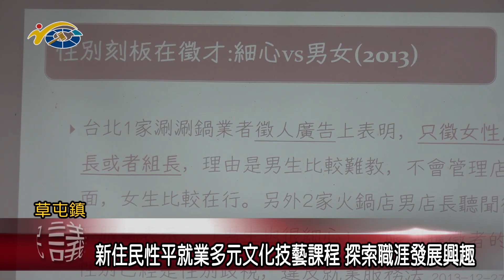新住民性平就業多元文化技藝課程 探索職涯發展興趣 議員蔡銘軒盼藉此提供多元管道與學習機會